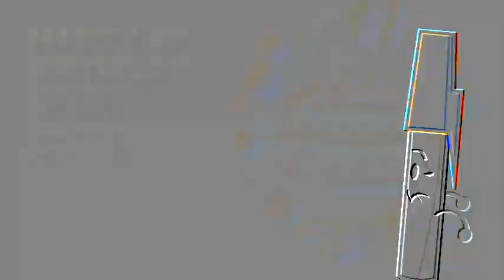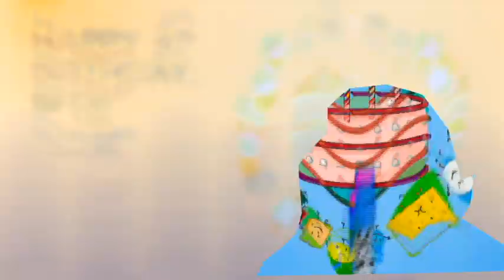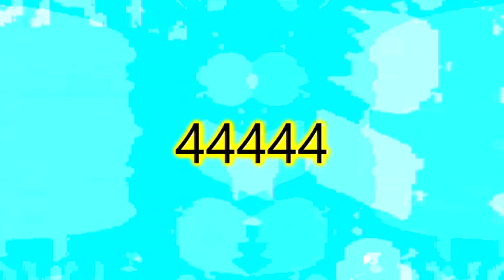Veg Replace Tennis Thanks for 4 years! Rounds